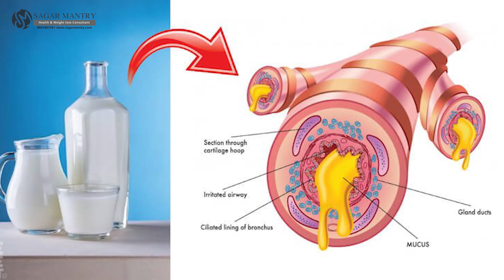konse foods back-pain ke liye mat khaiye !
Hey Everyone! I your BACK PAIN isn't troubling you much but if it is, these Exercises will help you with your BACKPAIN. Please let us know your views about these Exercisesin the Comment section below.
STAY HEALTHY!

CURE BACK PAIN NATURALLY !

BIPOLAR DISORDER Ko Kese Thik Kare in Hindi

Cant stop Over-Thinking? | OVERTHINKING कैसे बंद करें?